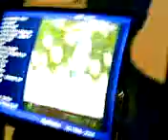Qik - nerdsinlove , festa by Marco Gomes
Streamed by Marco Gomes in Brasilia, Brazil.